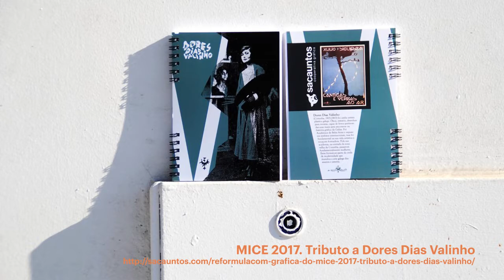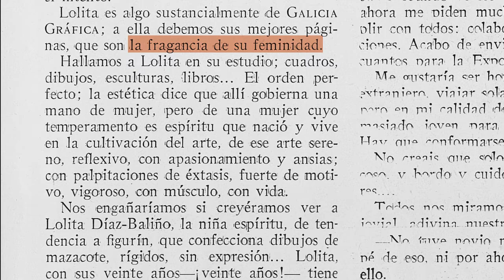Día da Ilustración 2021 - Iria Ribadomar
Iria Ribadomar fala sobre a súa obra homenaxe a Lolita Díaz Baliño.